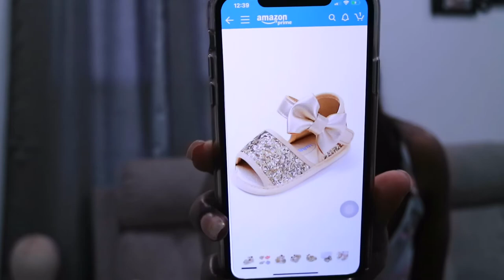HE REALLY AGGRAVATED ME - EXCUSE ME SIR !!! Jamaicavlog weekendvlog| All Things Jadene 🇯🇲